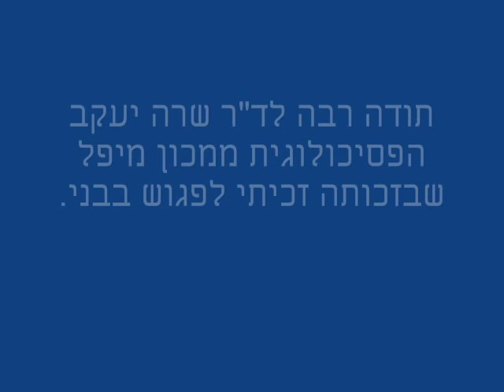לורי שם טוב פוגשת את בנה הקטן ממנו נותקה בכפיה שנתיים וחצי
אמא לורי שם טוב פוגשת בבנה הקטן ממנו נותקה בכפיה שנתיים וחצי ע"י אתי דור דוברובינסקי, פקידת סעד לחוק הנוער, מלשכת הרווחה רמת גן. פקידת הסעד המושחתת סירבה לאפשר לאמא לורי שם טוב לראות את ילדיה גם לא במרכז קשר.
האמא הגישה בג"ץ שחייב את משרד הרווחה לאפשר לאמא ולילדיה להתאחד. משרד הרווחה המשיך לעמוד בסירובו, ולמפגש אצל מומחית משרד הרווחה הביאו רק ילד אחד. את אריאל בנה הקטן, שנותק מאמו כשהיה בן 4 שנים. במפגש הילד בן 6.5 שנים. הילד הבכור אורם, גדול מאריאל בשנתיים. משרד הרווחה לא איפשר חידוש הקשר בין האם לילדיה.
הילדים נחטפו מהאם שלא מפאת ביצוע עבירה. נגנבו בעוולה חמורה ביותר.
הפגישות עם בנה התאפשרו בזכות ד"ר שרה יעקב, ממכון מיפל.
לצערה של האמא, ד"ר שרה יעקב חלתה לאחר חודשיים וחצי, והפגישות הופסקו בחודש ינואר 2011.
מאז ועד עצם היום הזה האמא לא ראתה את בנה שוב.
אמא לורי שם טוב מתגעגעת לילדיה ונפשה לא יודעת מנוח.
ניתוקה של האמא מילדיה על רקע גירושיה מגרושה שהגיש נגדה עשרות תלונות שווא במשטרת גבעתיים. תלונות שווא אלו נסגרו כולם ללא יוצא מן הכלל. הילדים לא חזרו אל האמא.
העוול האדיר שנגרם לילדים בניתוקם מן האמא הוא פשע חמור.
האמא לורי שם טוב היא אישה כשירה, ללא רבב. אם טובה. האמא התגרשה ומצאה עצמה בסטטיסטקות של ההורים שנופלים לטלפיים של פקידות סעד מושחתות הסוחרות בילדים לצרכי מילוי מוסדות הרווחה בילדים. ילדיה של האמא לורי שם טוב נחטפו למוסד הידוע לשמצה ויצ"ו הדסים אבן יהודה.